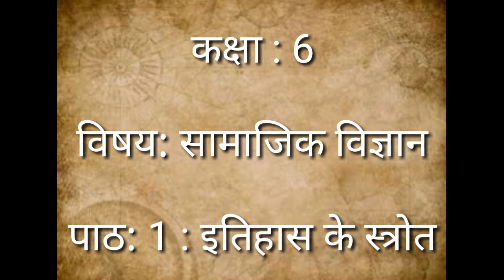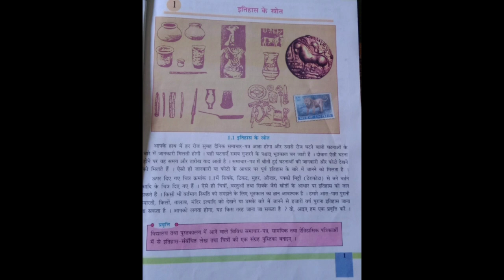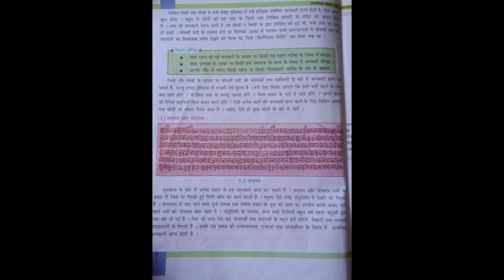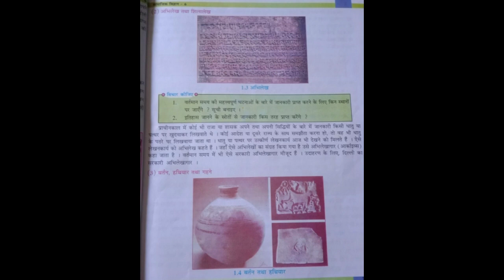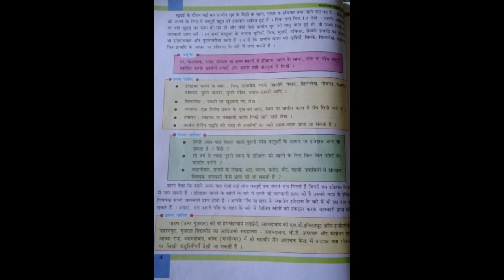Gseb. Class 6. S.S. chapter 1 : इतिहास के स्त्रोत